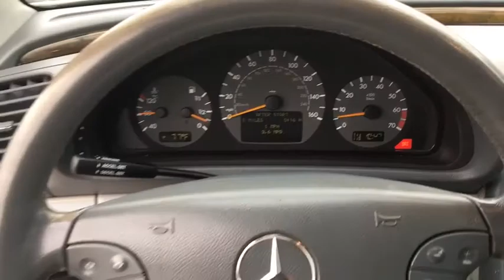2003 Mercedes-Benz CLK Wilmington, Myrtle Beach, North Myrtle Beach, Conway, Lumberton SC P4655AA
Used 2003 Mercedes-Benz CLK available in Wilmington, South Carolina at Jud Kuhn Chevrolet. Servicing the Myrtle Beach, North Myrtle Beach, Conway, Lumberton, SC area.

Brilliant Silver Metallic 2003 Mercedes-Benz CLK CLK 430 RWD 5-Speed Automatic with Overdrive 4.3L V8 SMPI SOHCbrbrAttention Bargin Hunters! We took this vehicle in on trade recently and have elected to send it to auction ASAP instead of making it front-line ready. If you act quick you can buy like the dealers do and pay auction prices. Sold as is this is one of the least expensive vehicles on the market period. SAVE MONEY! Recent Arrival!